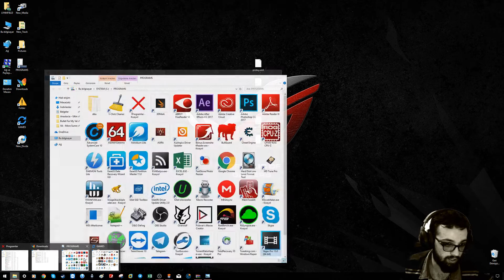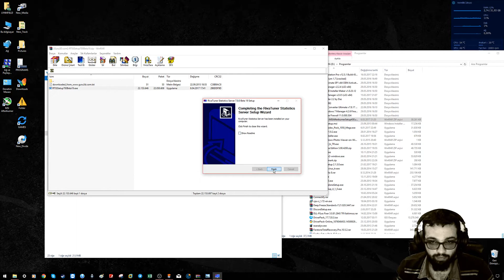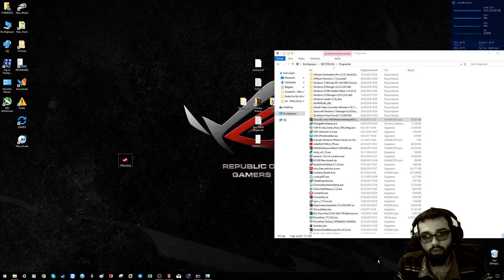OBS msi afterburner crash fix!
RivaTuner Resmi indirme linki;